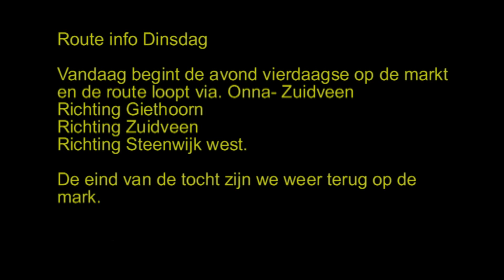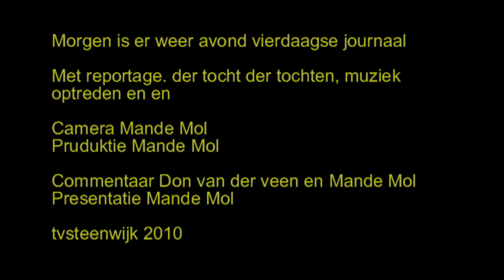avondvierdaagse journaal dinsdag 2010 tv steenwijk.mp4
Presentatie Mande Mol